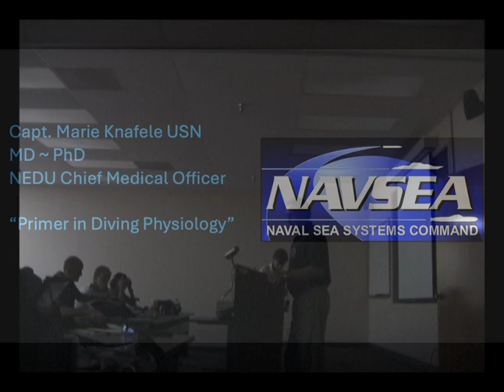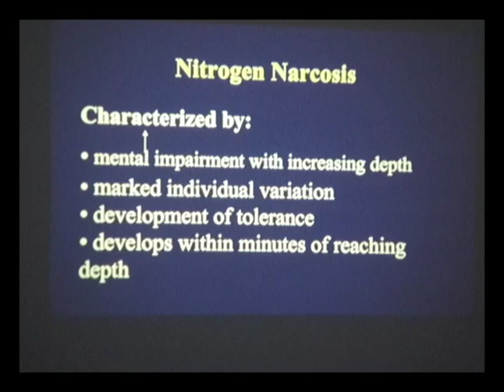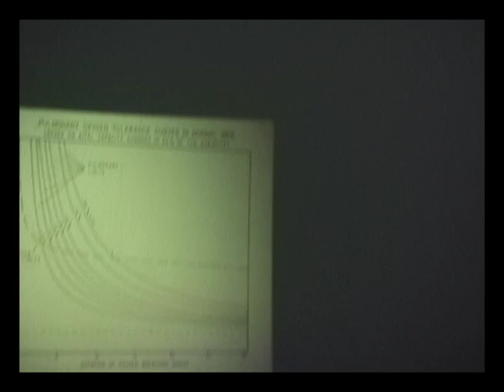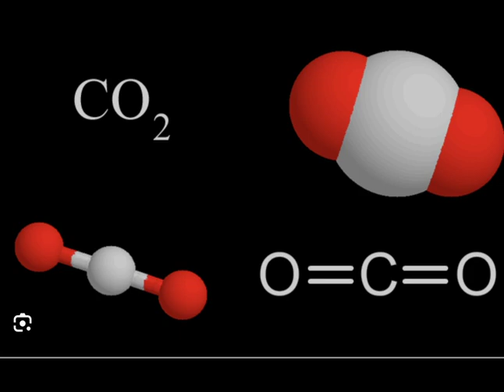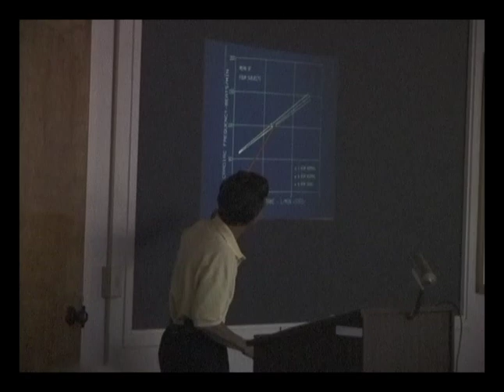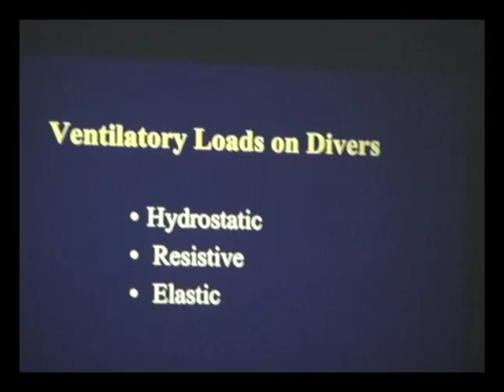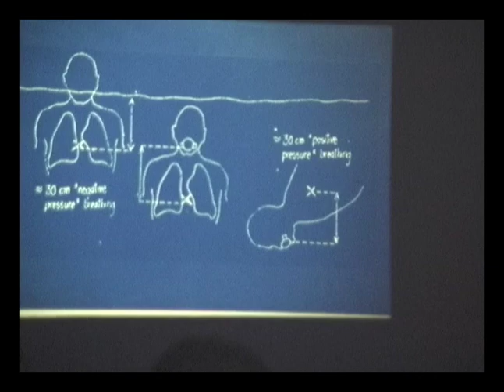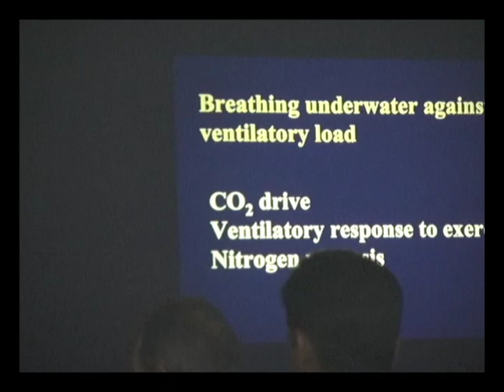“Primer in Diving Physiology” with Capt. M. Knafele USN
NAUI TECHNICAL DIVING CONFERENCE 2000
Army Special Forces Underwater Operations School, Key West, Florida, US

“Primer in Diving Physiology” Presented by:
Capt. Marie Knafele USN MD ~ PhD
NEDU Chief Medical Officer